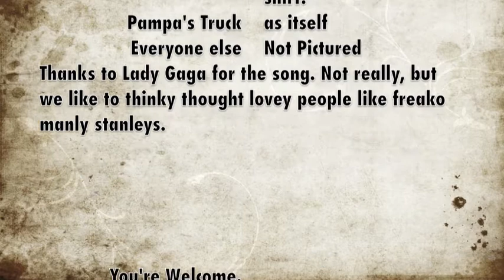Remake of Lady Gaga's TELEPHONE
Sometimes the best things come in honey bun packages.